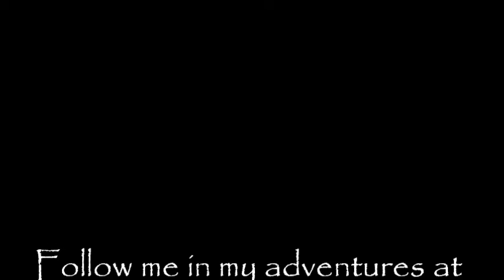Riding through the montains of Peru - Another Awesome Ride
Riding through the montains of Peru.  Incredible view in the Central mountains on Peru with awesome twisties.  Great riding!

Greg Ramos
Learn About Extended Travel: